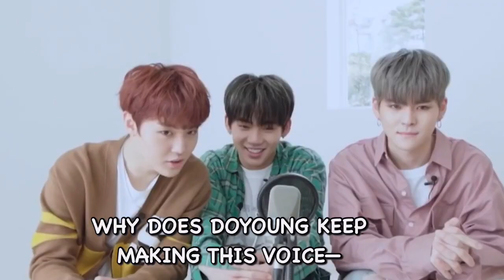treasure's mmm asmr but only when they laugh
I hope this was okay~